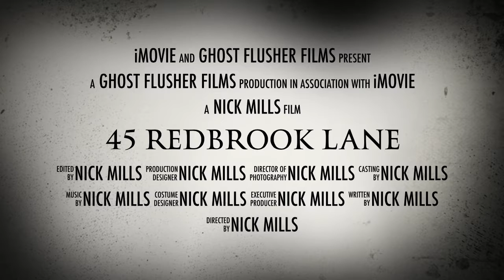45 REDBROOK LANE TRAILER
GHOST FLUSHER FILMS FIRST PERIOD PIECE!

A GUY IN THE 1940'S STARTS SEEING A CREATURE IN THE MIDDLE OF THE NIGHT AND GO'S ON A MISSION TO DESTROY IT!

SLEEP WELL!

STARRING - NICK MILLS